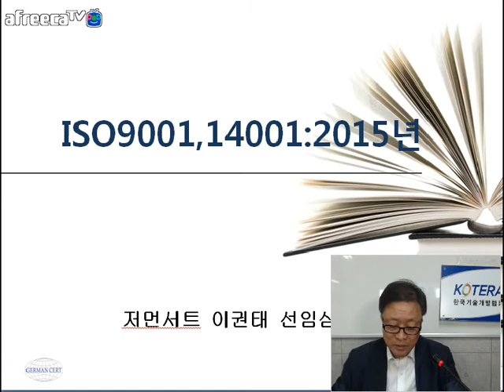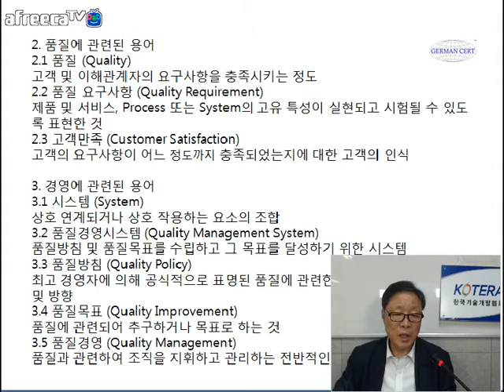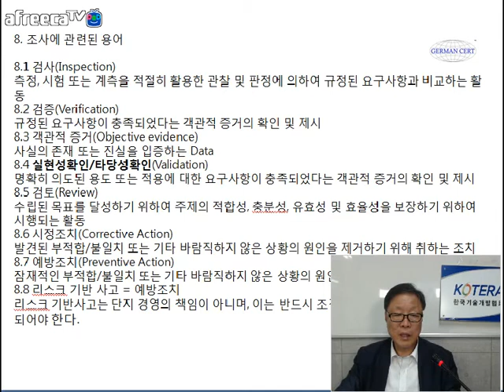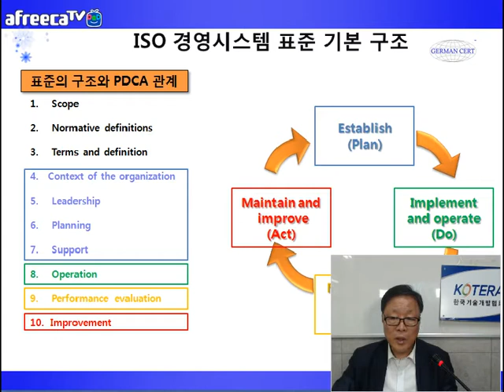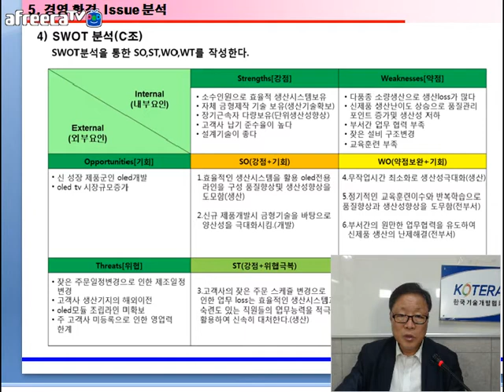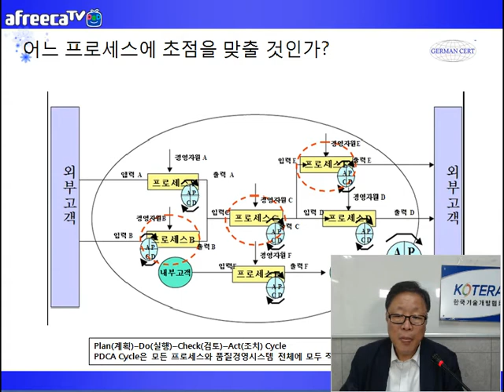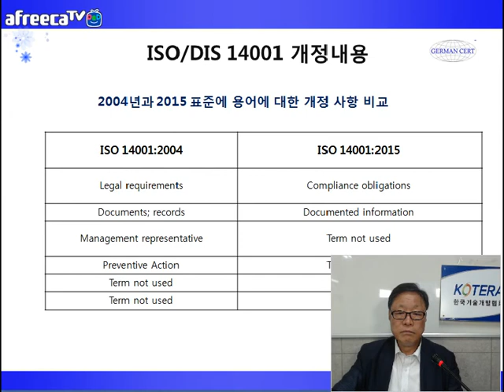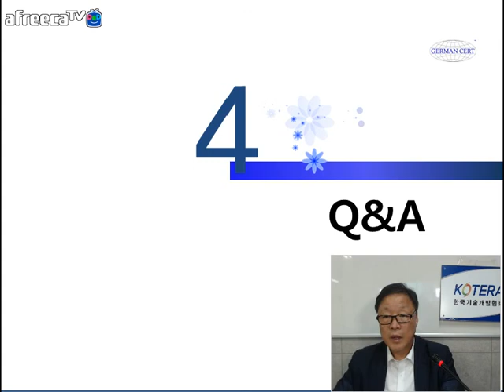[KOTERA TV] ISO 2015년도판 전환요령(170928)_이권태수석전문위원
*ISO 9001 개요
*기업이 품질경영시스템인증을 취득할 경우 기대효과
*표준 개정 배경 및 경과
*품질경영 8원칙
*ISO 9000(QMA) 이점
*프로세스 접근방법
*2015년판 ISO 문서 개정
*요구사항 해설
*부적합과 시정조치
*Q&A
* 제공 : KOTERA 정책자금 평생교육원